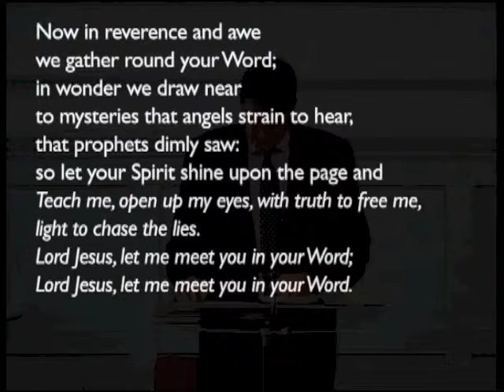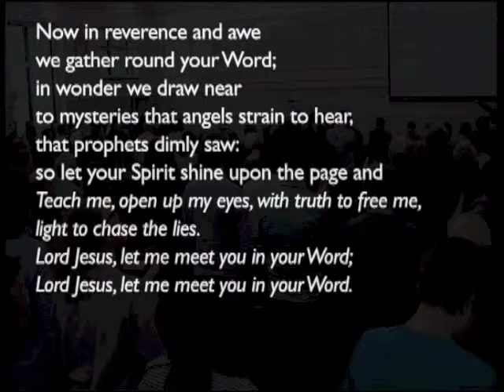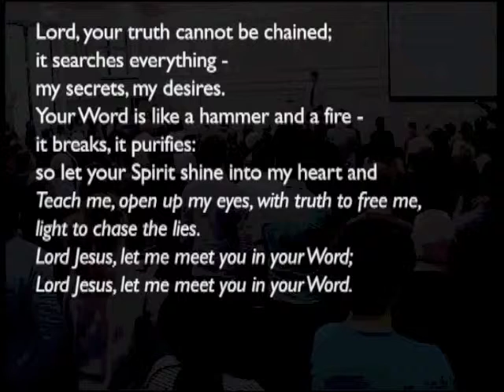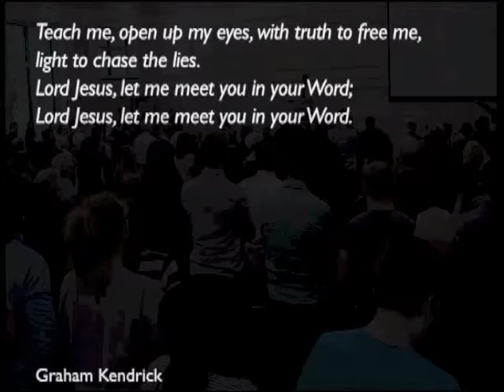150524am - Luke 16